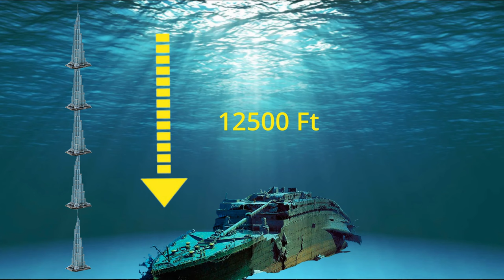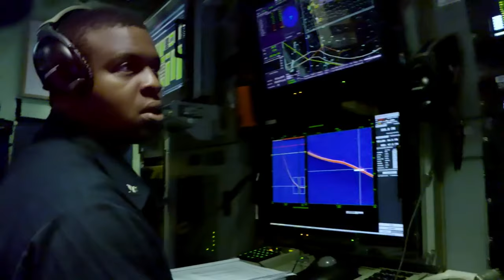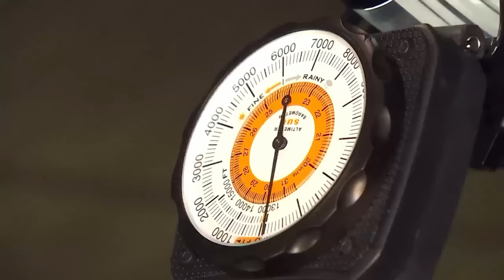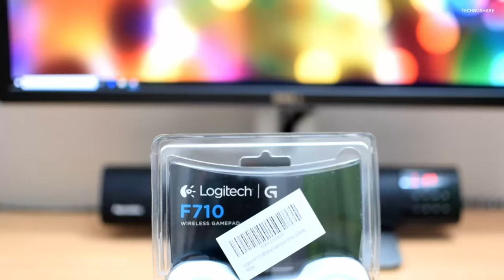The Real Mystery Of TITAN SUBMARINE | What Really Happened ?| TITAN SUBMARINE का असली सच | Fact desi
In This video We Will Discuss About The Real Story Or Documentary of TITAN (Ocean Gate) SUBMARINE.
On 18 June 2023, Titan, a submersible operated by American tourism and expeditions company OceanGate, imploded during an expedition to view the wreck of the Titanic in the North Atlantic Ocean off the coast of Newfoundland, Canada.
Chapters:
00:00 Intro
01:22 Titanic Connection
03:00 The Real Story Of Ocean Gate Submarine
05:31 Simpson Connection
06:11 The Logitech Video Game Control.